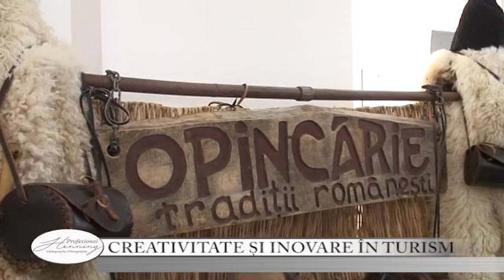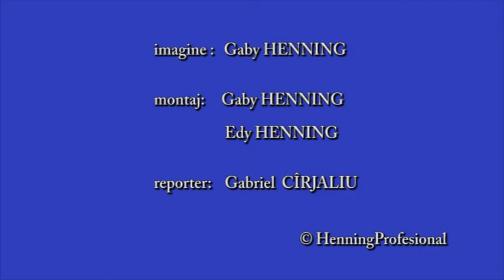HenningProfesional - CREATIVITATE ȘI INOVARE ÎN TURISM